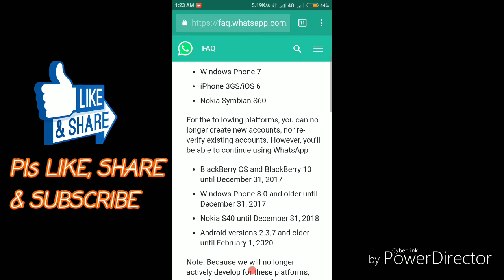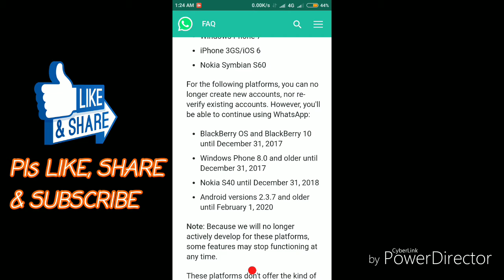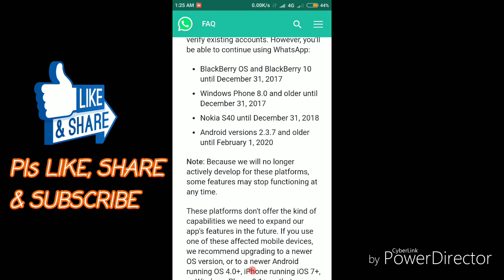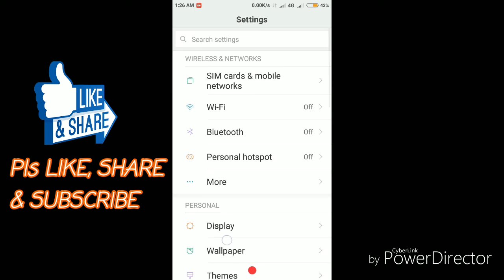WhatsApp will closed in Blackberry 10 & Windows 8 smartphones till 31-Dec-17 !! TECH MUKANS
Best Cheapest Smartphones

🙏Namaskaar Dosto🙏

Ish video mein maine aapko bataya hai ki WhatsApp band ho jayega Blackberry 10 & Windows 8 or lower versions k sabhi smartphones me, to aap ya to phone ka version upgrade kr liye ya phir new phone kharid lijiye. Mujhe puri umeed hai ki aap logo ko yeh video jaroor pasand aayegi. Agar apka mann me ab bhi koi sawal ho to pls comments me likhna na bhule. Dhanyawad...

Top Smartphone of 2017

1. Samsung Galaxy S8
2. Oneplus 5T
3. Xiaomi Mi Mix 2
4. Huawai 9i
5. Xiaomi Mi A1

Less Than 5000 Rs.

1. Redmi 5A 4G VoLTE 4999
2. Swipe Elite 4G VoLTE
3. MicroMax Spark 4G VoLTE
4. Xolo Era 1x 4G VoLTE

Less Than 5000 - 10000 Rs.

1. Asus Zenfone 4 Seflie
2. Moto E4 Plus 5000 Mah Battery
3. Redmi 4 (64/32/16GB)
4. Infinix Note 4 (3GB/32GB)
5. Lenovo K8 Plus (3GB/32GB)
6. Redmi 4A (2GB/16GB)
7. Samsung J3 Pro (16GB)
8. Micromax Infinity HS2 (3GB/32GB)
9. Panasonic Eluga I9 (3GB/32GB)
10. Swipe ELITE Sense (3GB/32GB)

1. Honor 9i (4GB / 64GB)
2. Mi A1 (4GB/64GB)
3. Asus Zenfone 4 Selfie Dual Camera (4GB/64GB)
4. Honor 6X (4GB/64GB)
5. Mi Max 2 (4GB / 64GB)
6. Samsung J7 Pro (3GB/64GB)
7. Samsung on Nxt (3GB/64GB)
8. Moto G5s (4GB/64GB)
9. Micromax Canvas Infinity Pro (4GB/64GB)
10. Lenovo k8 Note (4GB/64GB)

1. Honor 8 Pro (4GB/64GB)
2. Asus Zenfone Zoom S (4GB/64GB)
3. Samsung C9 Pro (4GB/64GB)

1. Oneplus 5T (128 / 64 GB)
2. Samsung S8 / S8 Plus (128/64 GB)
3. LG V30+ (4GB/128 GB)

Recommended Laptops

1. Dell Insprion Core i7 7th Gen (8GB / 1TB)
2. Lenovo Ideapad Core i5 7th Gen (8GB / 1TB)
3.  Acer Aspire Core i5 7th Gen (8GB / 1TB)
4. Dell Insprion Core i3 6th Gen (4GB / 1TB)
5. HP Core i3 6th Gen (4GB / 1TB)

Recommended Earphones

Under 999

1. JBL T110A Prue Bass

1. Sandisk 128GB
2. Samsung 32 GB

Recommended TV's

1. VU 39 inch Full HD TV
2. LG 32 inch HD Ready TV
3. Samsung 32 inch HD Ready TV

My Primary Camera Smartphone
My Secondary both Camera Smartphone
My Headphone
My MIC Boya By M1
My TRIPOD
My Laptop for YouTube (Dell Inspiron 15 i3 3558)
My Fittness Mi Band HRX